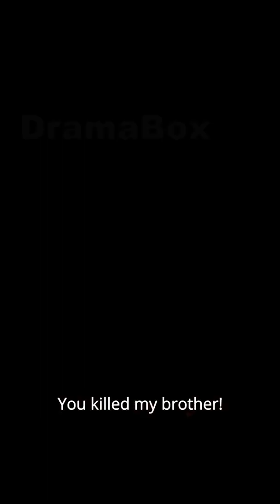She was raped by her brother-in-law, but accidentally killed him[The Alpha's Rejected Mate]EP01-EP03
[The Alpha's Rejected Mate]EP01-EP03

📺Synopsis：
Mira kills her alpha's brother on her 18th birthday. To make matters worse, the alpha is Mira's mate and he witnesses that. Mira is relegated to be a slave and locked in a dungeon. She's in deep distress. Will a visit from the alpha king bring an unexpected turn?

🎉The latest short drama [剧名] is coming!!!
🕙Broadcast exclusively on DramaBox at 22:00 (UTC+8) tonight!

📺Synopsis：
xxxxxxxxxxxxxxxxxxxxxxxxxxxxxxxxxxxxxxxxxxxxxxxxxxxxxxxxxxxx
xxxxxxxxxxxxxxxxxxxxxxxxxxxxxxxxxxxxxxxxxxxxxxxxxxxxxxxxxxxx